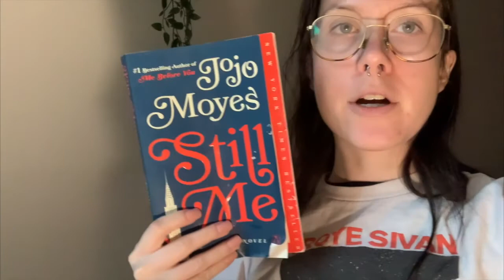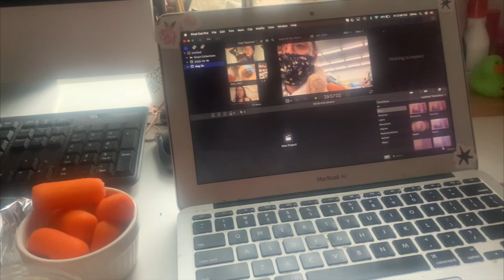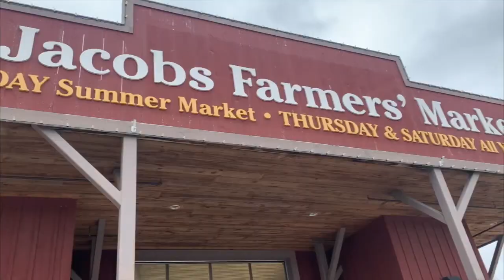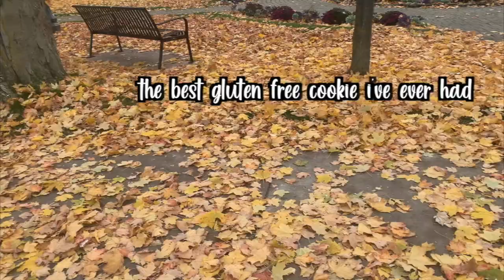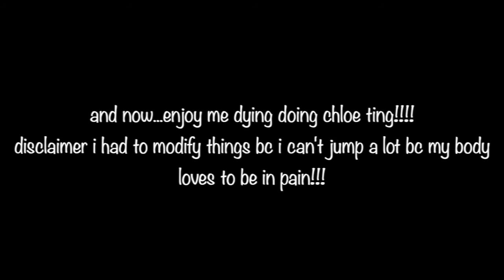STARTING CHLOE TING? | AllyLiftz SixFix Week 3 | Realistic week in my life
hi all my lovely friends! thank you for watching this week. it was difficult and pretty lazy but i powered through and I encourage you all to do the same this coming week. remember, it's not about progress all at once, it is how you treat your body one day at a time.